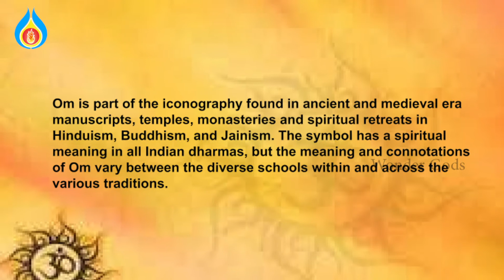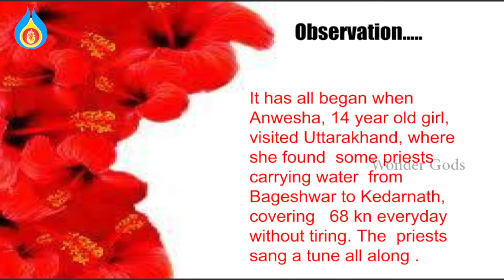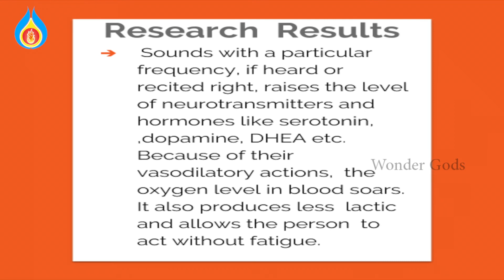Power of "OM" Discover the Magic